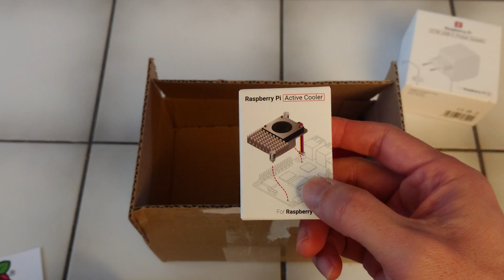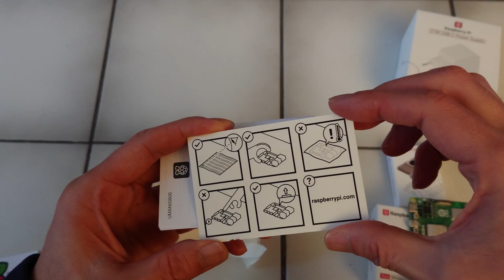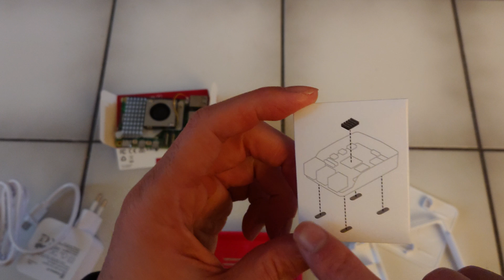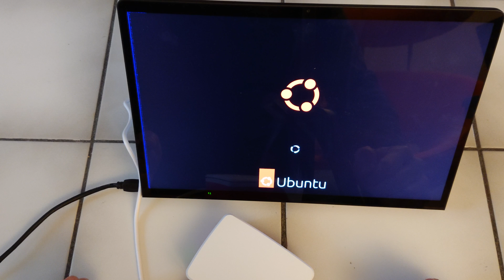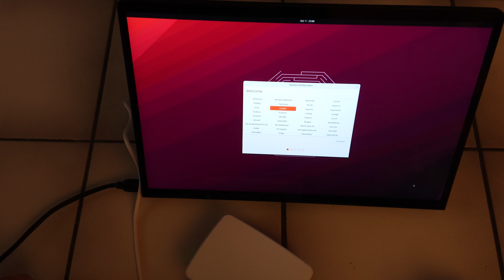Raspberry Pi 5 Unboxing Active Cooler and Case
Today my Raspberry Pi 5 arrived.
I ordered the Pi 5 itself, the official power supply, heat sink with fan and the plastic case.

00:00 Intro
00:50 Unboxing
02:30 Raspberry Pi 5
04:46 Power Supply
05:14 Active Cooler
07:53 Plastic Case
13:03 First Boot